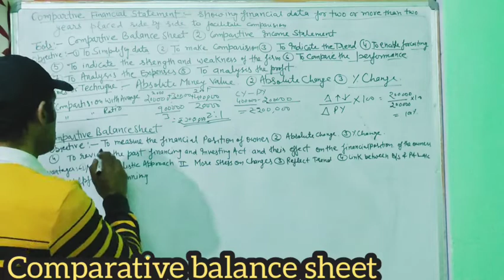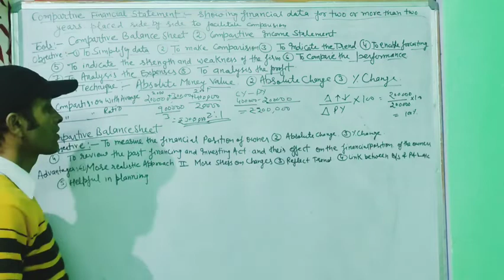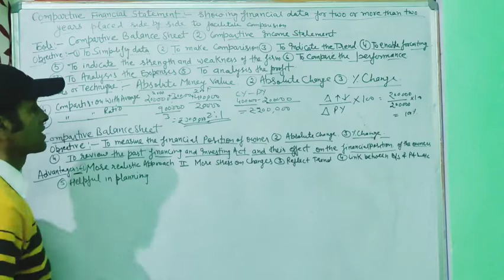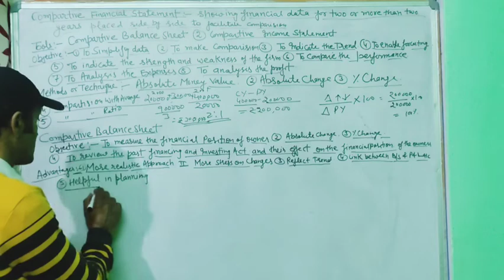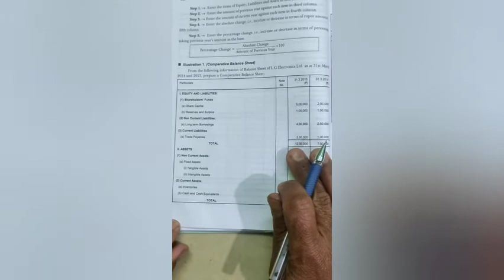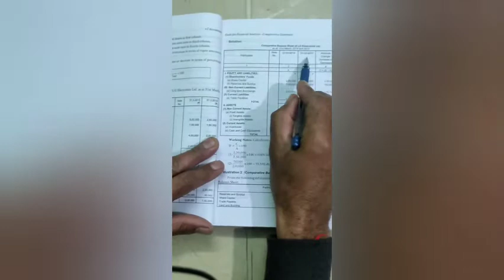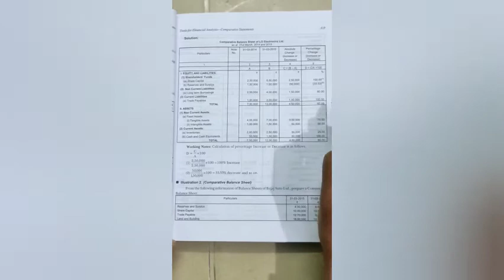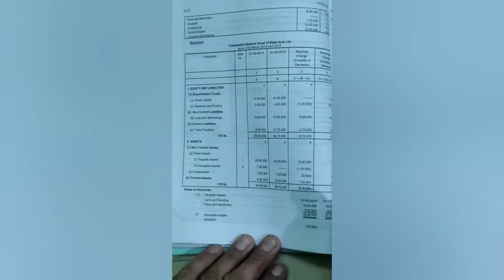class 12 chapter 4 comparative balance sheet meaning advantage of financial statements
class 12 chapter 4 comparative balance sheet meaning advantage of financial statements and practical questions solutions method